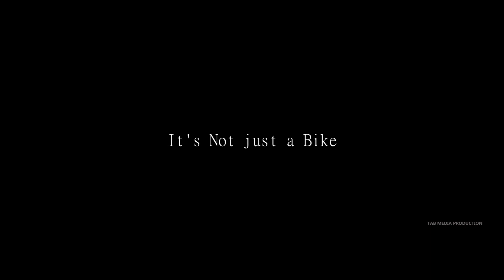Royal Enfield advertisement 2020 It's not just a bike, it's a feeling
TAB Media Production
Photo and ride